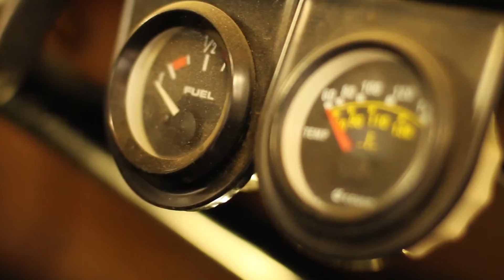Into the blue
A fun swing song with a raunchy blues feel and beautiful vocals from Jono Lemley. Nice melodic sax and piano interludes. Taken from the double album, 'After The Light' by Robin Morris. Superb video production by Erina Niemand and for capturing all the original vintage car footage. All instruments, lyrics and music production by Robin Morris...